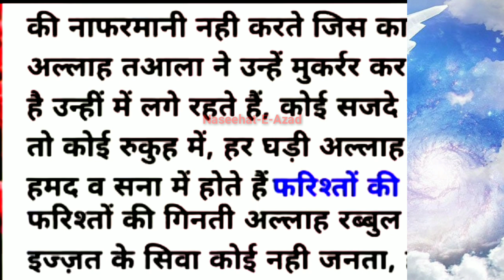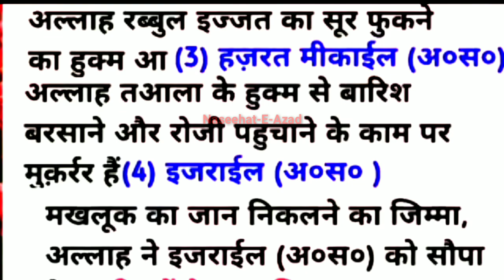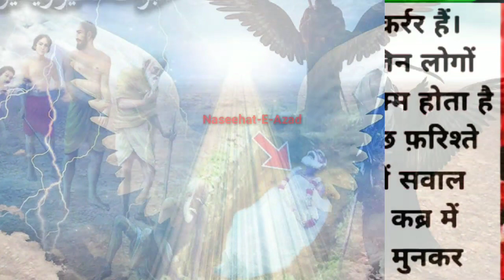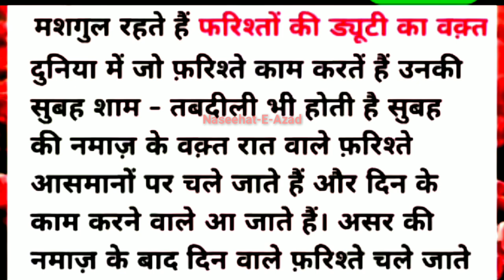Farishte kon h | 4 Fariston ke naam aur kaam | Islamic video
naseehat-e-azad